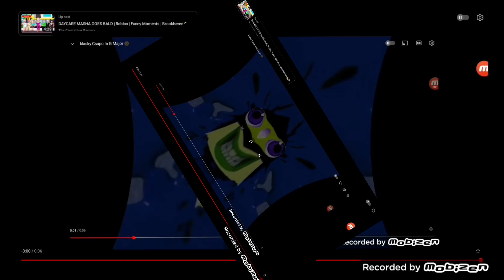407 Klasky csupo